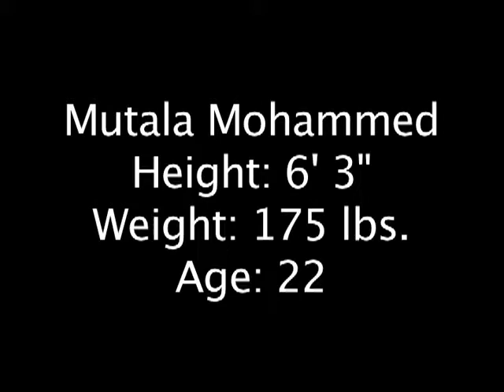Mutala Mohammed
Mutala Mohammed Ghanaian soccer player